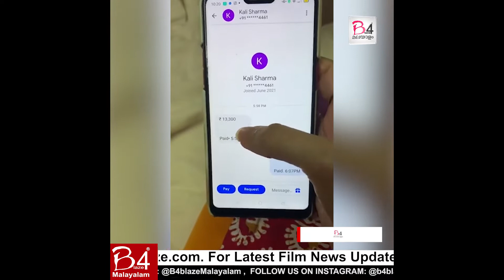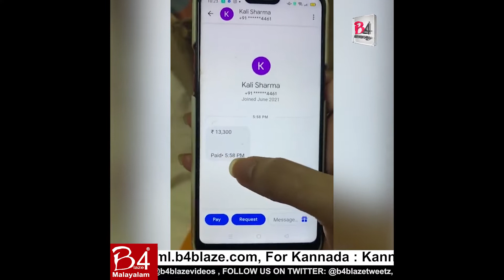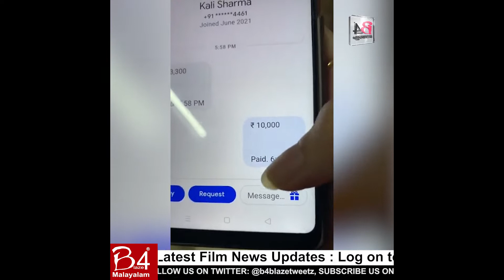ആര്യയ്ക്ക് സംഭവിച്ചത് എന്തെന്ന് അറിയണോ ?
ഇന്റർനെറ്റ് ബാങ്കിംഗും മൊബൈൽ ബാങ്കിംഗുമൊക്കെ വ്യാപകമായതോടെ ഓൺലൈൻ വഴി ഹൈടെക് ആയി നടക്കുന്ന സാമ്പത്തിക തട്ടിപ്പുകളും ഏറെയാണ്.